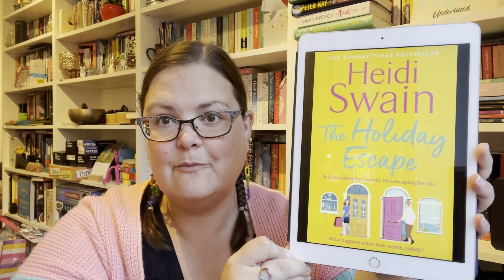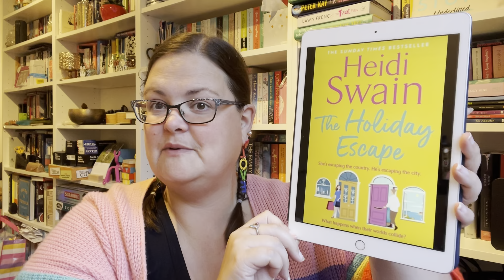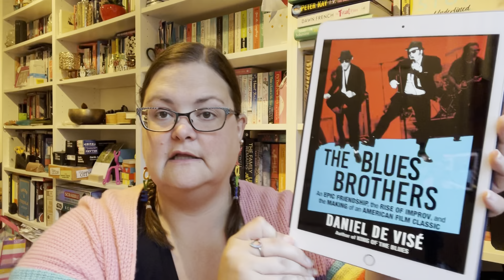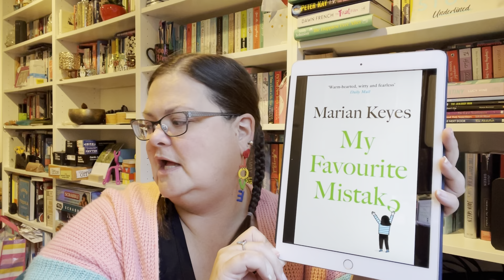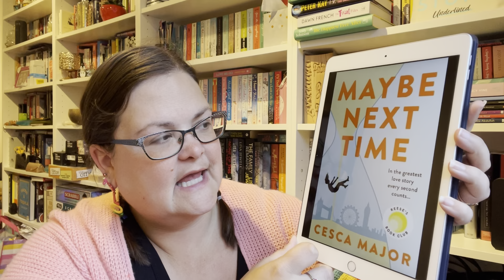May 2024 Reading Wrap Up: Did I Manage to Read Anything This Month? Bonus Bout of Books Reading Vlog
Here's everything I read in the month of May!

Paradise Problem by Christina Lauren
Date With Destiny by Lucy Vine
Maybe Next Time by Cesca Major
The Blues Brothers by Daniel De Vise
The holiday Escape by Heidi Swain